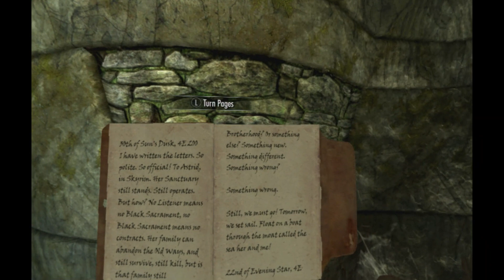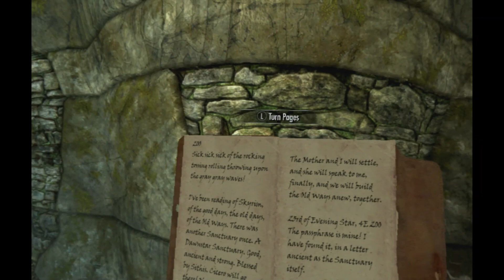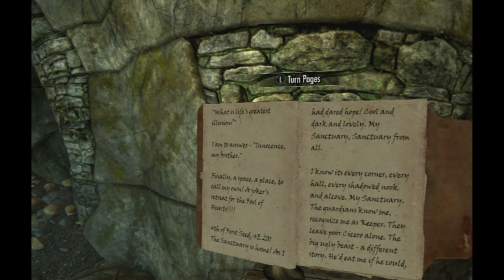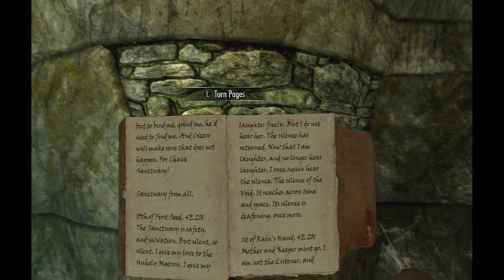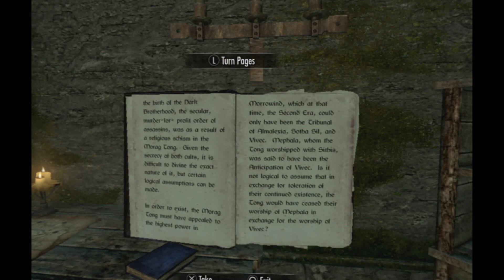LEO plays Skyrim VR day by day Day 415 This glitch destroys the world!